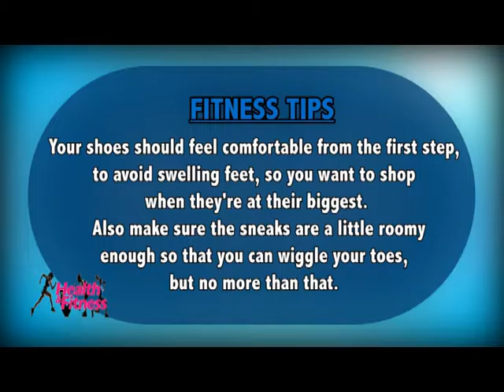Health & Fitness (Aerobics)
A program designed to keep your healthy and gives you the ability to carry out task without undue fatigue.